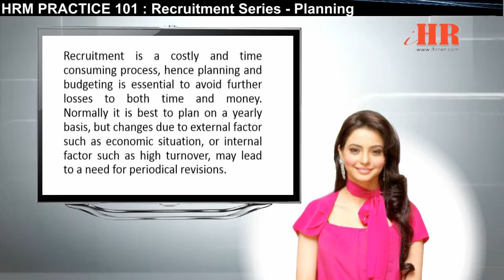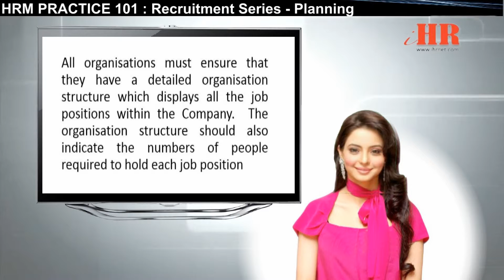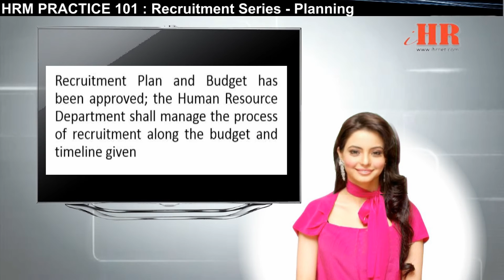Recruitment Series : Planning (1/5)